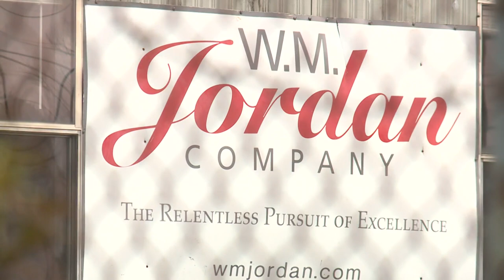Dome site developers close on equity, construction trailers arrive on site